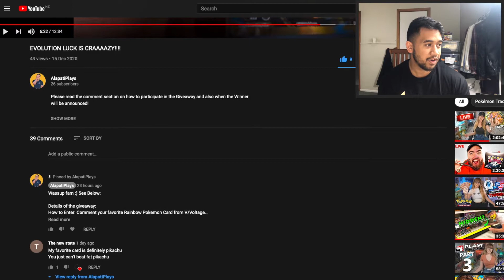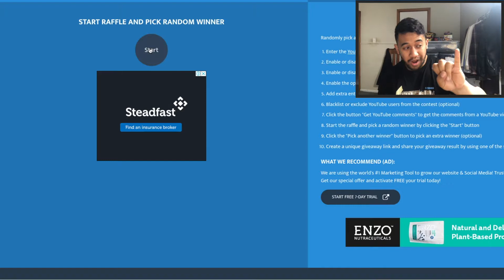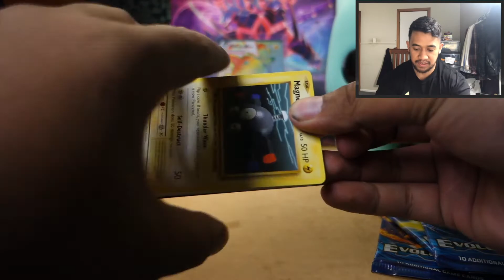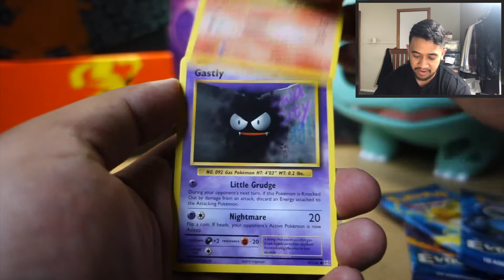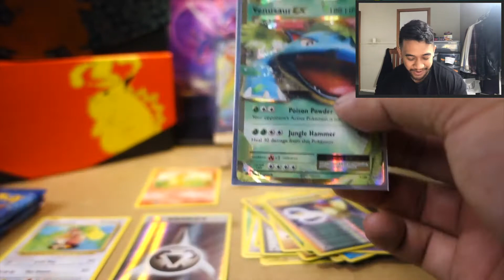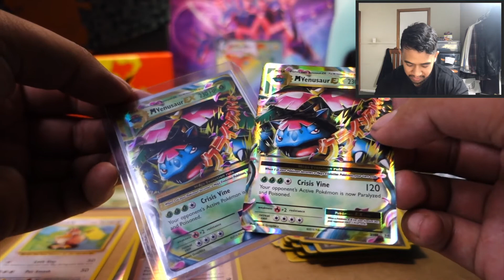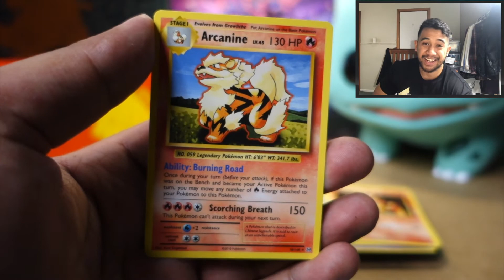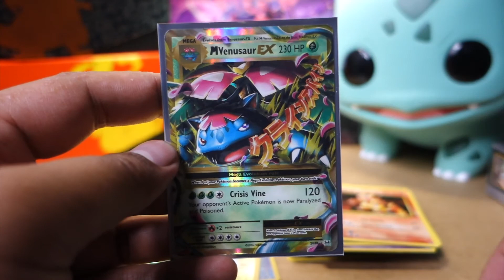I PULLED THE THREE STARTERS!!!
CONGRATULATIONS TO "AMANDA J" who has won the giveaway and gets AMAZING RARE RAIKOU for FREE!!! 😁 I will do my best to get in touch with you so feel free to add an email to your account and i will get in touch to sort out where to send this bad boy Raikou 😁

Dont be down because there are way more giveaways to come!!! 😁